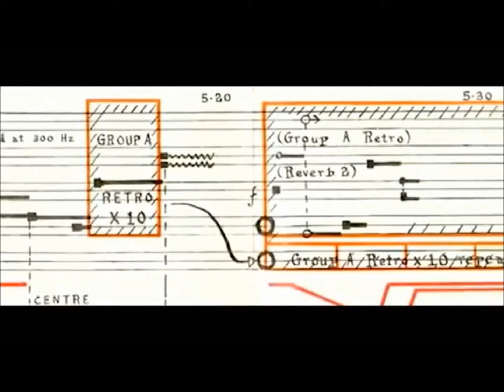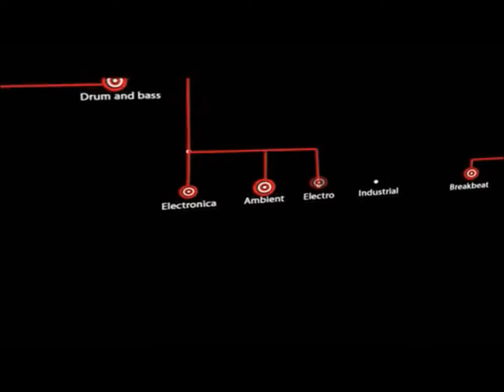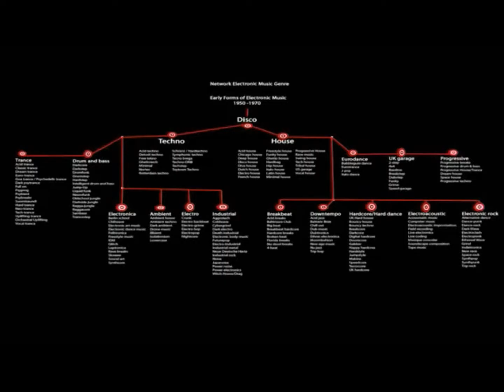Senior Presentation EDM Documentary 2013